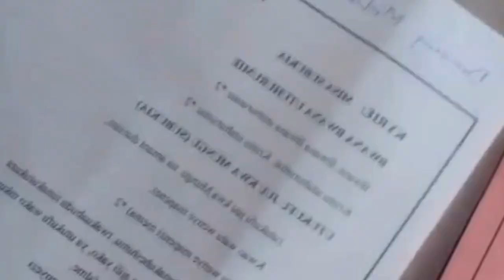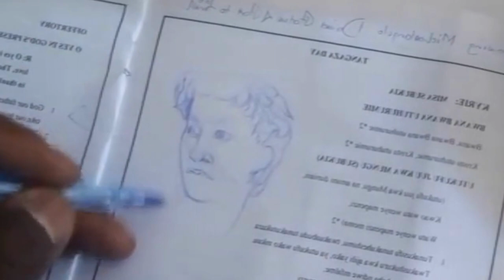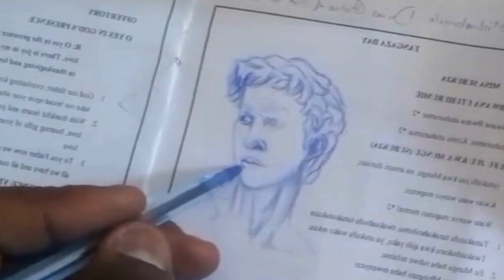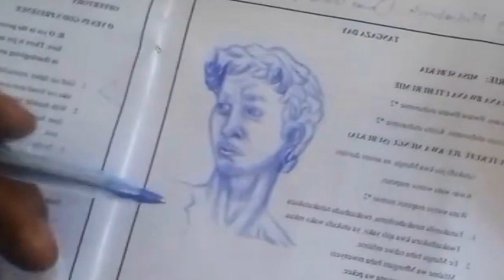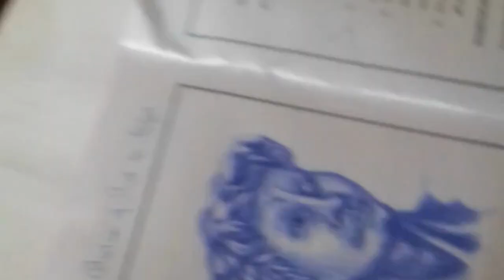Merry Christmass 2023 Time-lapse of Michaelangelo's David Statue in Ballpoint Pen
Get yourself a pen on Amazon for smooth, precise lines. Thank you

🎄✨ Immerse yourself in the enchanting world of art this Christmas with our mesmerizing timelapse video! 🖊️🎨 Watch in awe as the iconic Michelangelo's David statue comes to life on paper, created entirely with the stroke of a ballpoint pen.

🔍 Witness the meticulous detailing and precision as the pen glides across the canvas, capturing the essence of this timeless masterpiece. This holiday season, we invite you to experience the fusion of classical artistry and modern techniques in a celebration of creativity and inspiration.

🕰️✨ Transport yourself through time as the video unfolds, revealing the gradual emergence of David's form, evoking the spirit of the Renaissance right before your eyes. Marvel at the fluidity of the ballpoint pen strokes, each line contributing to the sculpted grace of this iconic figure.

🎁 Share the magic of art with your loved ones this Christmas by indulging in the beauty of this timelapse creation. Whether you're an art enthusiast or simply looking for a moment of tranquility, our video promises to be a visual treat that transcends the boundaries of time and season.